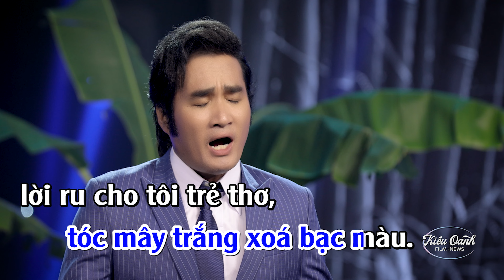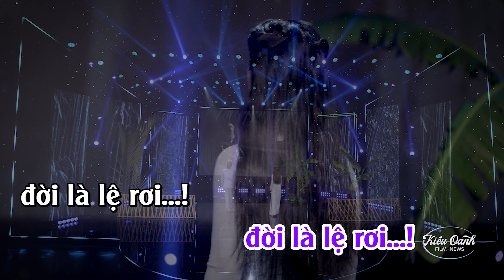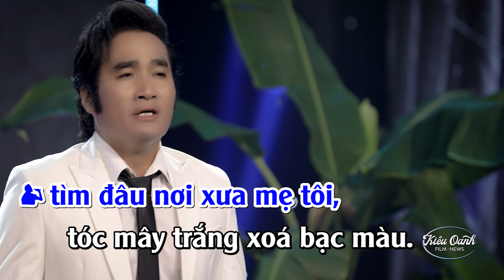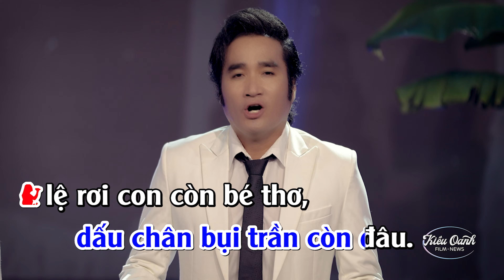Karaoke Áo Mẹ Bạc Màu - Kiều Oanh, NSƯT Hoàng Nhất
Sáng tác: NSƯT Hoàng Nhất
Đạo diễn: Châu Thế Anh
Truyền thông: Duy Nguyễn

© Bản quyền thuộc về Nghệ Sĩ Kiều Oanh
© Copyright by Kieu Oanh ☞ Do not Reup